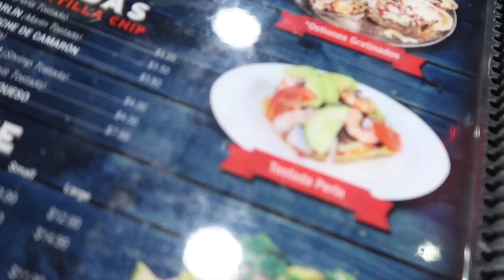COCINANDO FRIJOLES DE LA OLLA CON TORTILLAS HECHAS A MANO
MONTEVALLO AL 35115

🎵 Track Info:

Title: Tropical Traveller by Del
Genre and Mood: Dance & Electronic · Bright